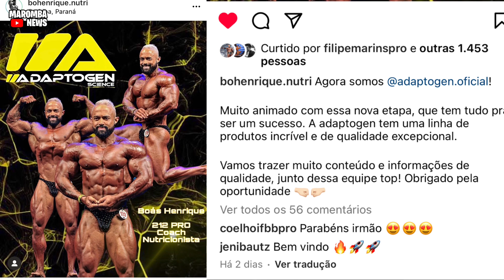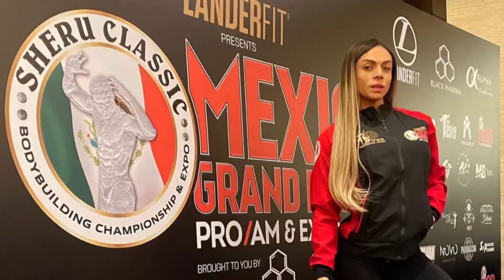NOVO ATLETA ADAPTOGEN ! BRASILEIROS NO MÉXICO ! Loira do sul, gessica, VINICIUS MATHEUS ,PEDRO LIMA